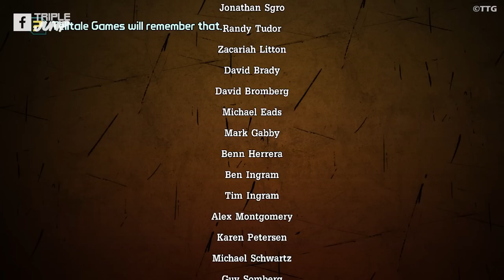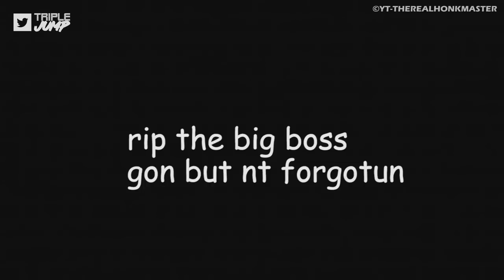10 Games That Made Us Regret Our Actions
Man, we can be right rude bois/and/or/girls in video games sometimes. Despite not having real world consequences, these difficult moments make us feel quite rubbish, but thankfully - as with all things - in time we feel better. So we've put them in a list for you to relive all of your video game failings in one convenient go. Enjoy!

VO: Ben Potter
Script: James Jenkins
Video Editor: Ben Potter

All Podcast Links:
- Acast: